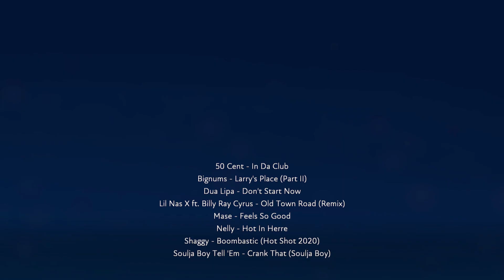FUSER 2022 07 28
This is another Fuser mix I made on 7/28/2022.